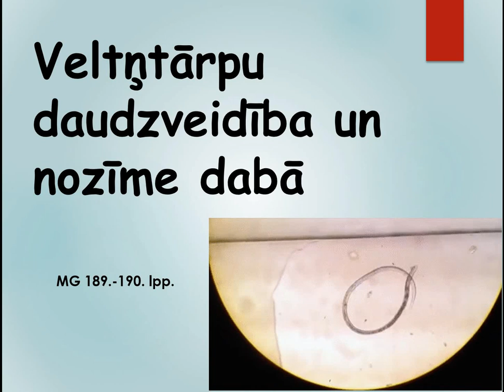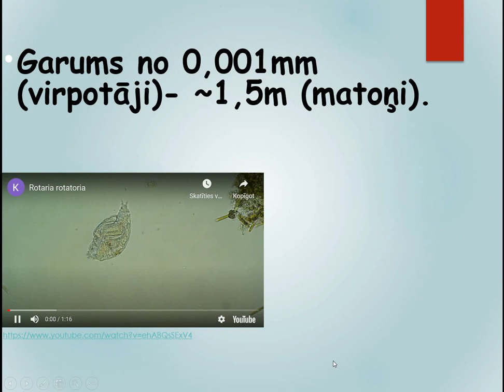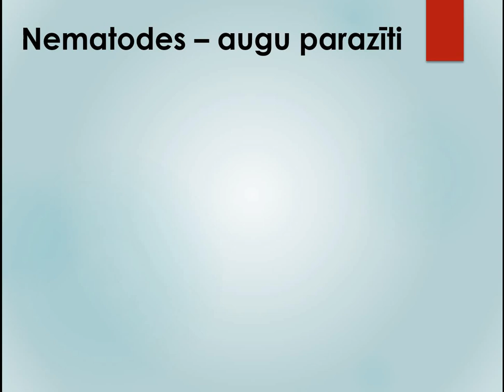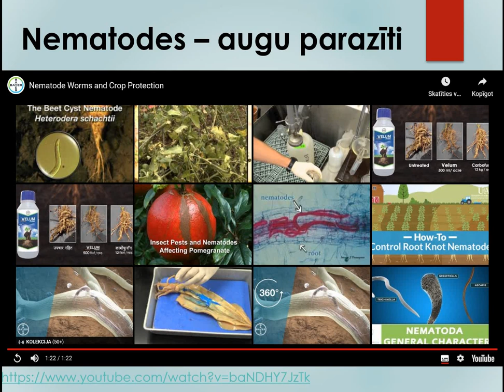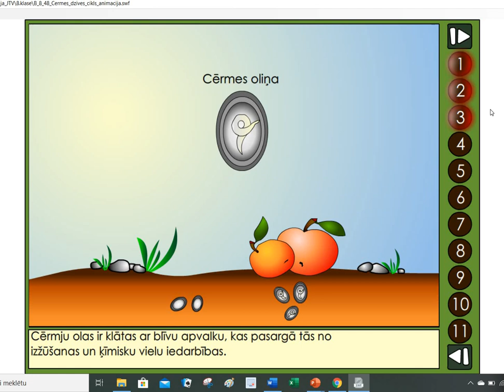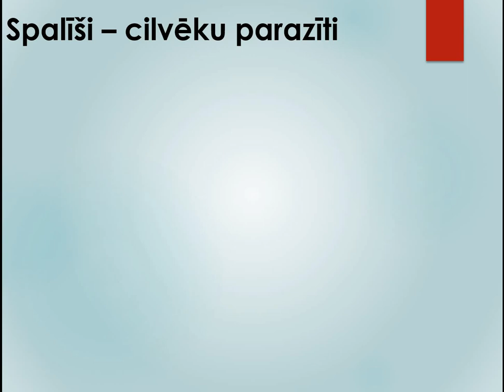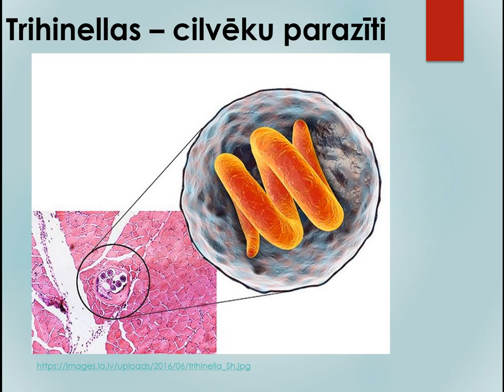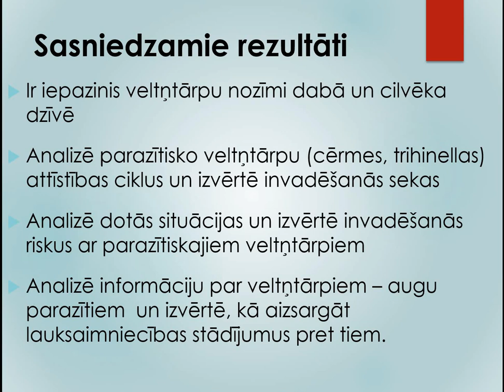Bioloģija 8. klasei. Veltņtārpu daudzveidība un nozīme dabā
Ir iepazinis veltņtārpu nozīmi dabā un cilvēka dzīvē
Analizē parazītisko veltņtārpu (cērmes, trihinellas) attīstības ciklus un izvērtē invadēšanās sekas
Analizē dotās situācijas un izvērtē invadēšanās riskus ar parazītiskajiem veltņtārpiem
Analizē informāciju par veltņtārpiem – augu parazītiem  un izvērtē, kā aizsargāt lauksaimniecības stādījumus pret tiem.